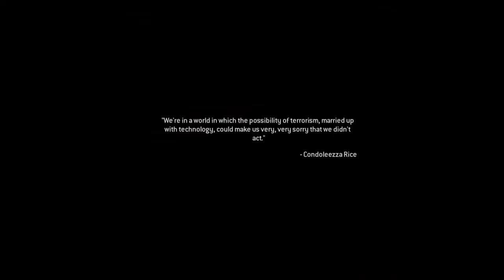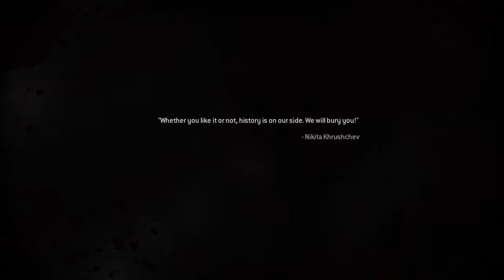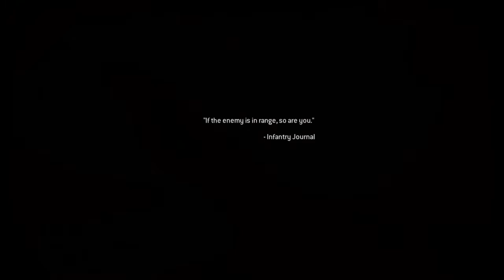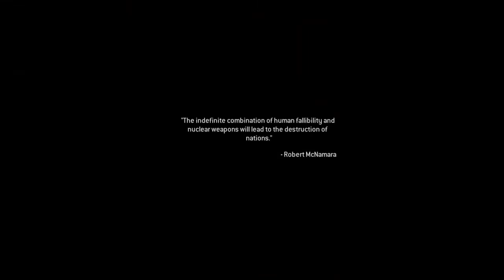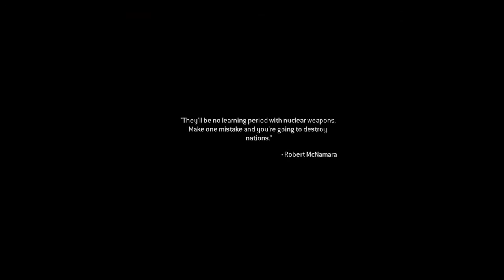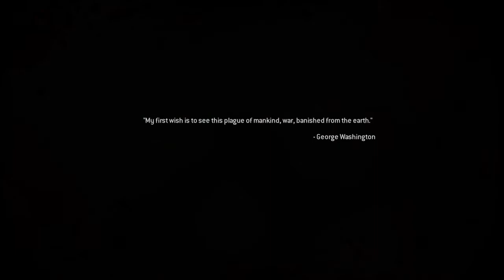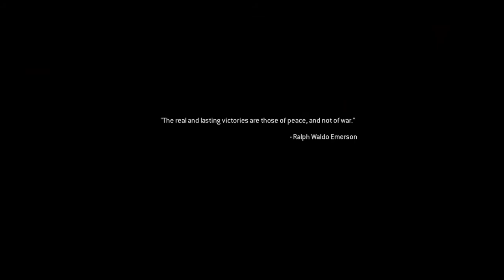Call of Duty®: Modern Warfare® Remastered | Mile high club